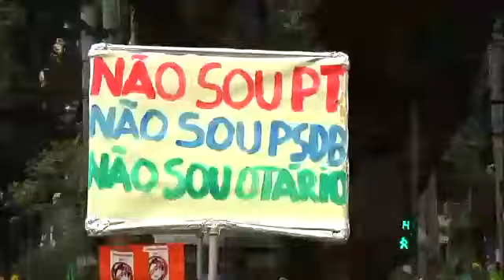Jornal Câmara Notícia 12/04/2016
Nesta edição do jornal Câmara Notícia veja detalhes da votação da 20ª reunião ordinária.